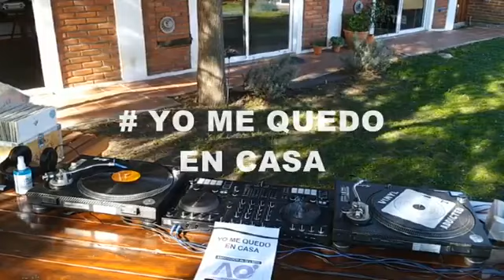YOMEQUEDOENCASA - DJ PETA - ROCK NACIONAL ARGENTINO - ASOCIACION DJS MDQ . 23.3.20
ROCK NACIONAL ARGENTINO - 23 DE MARZO DEL 2020 - MAR DEL PLATA
YO ME QUEDO EN CASA, Y le pongo música a la cuarentena.espero lo disfruten.saludos y cuídense.